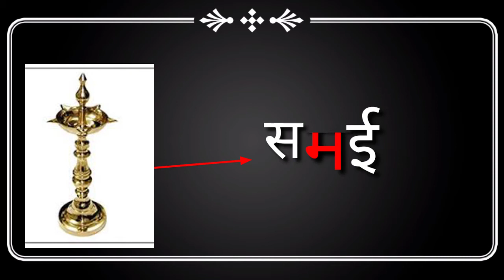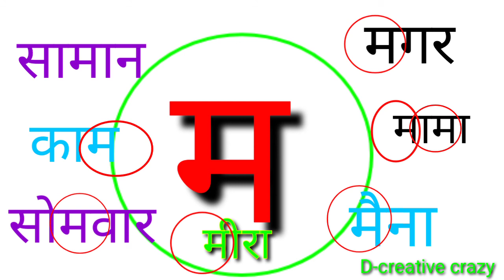' म 'अक्षराची ओळख .... वर्ग - पहिला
मराठी बाराखडी तील अक्षरांची ओळख